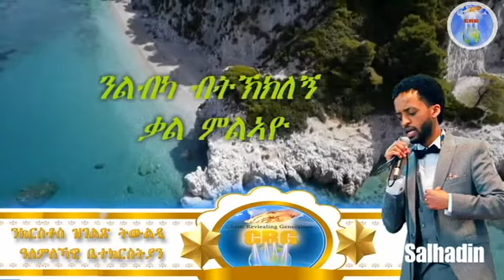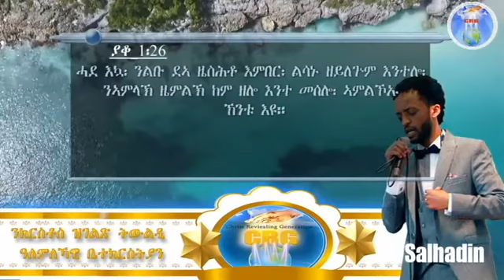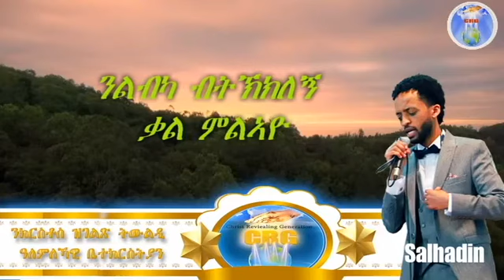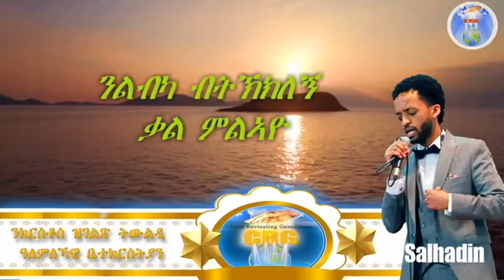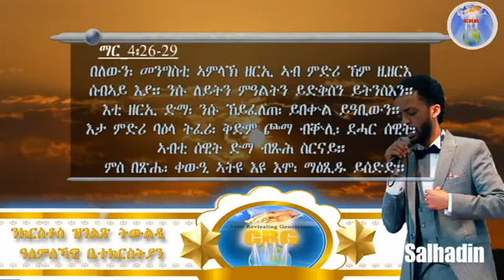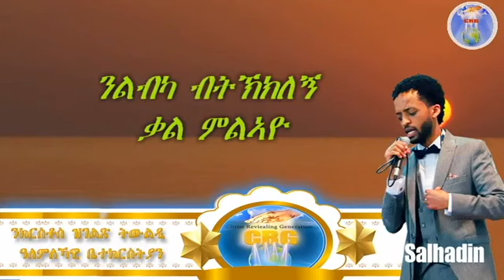ኣገልጋሊ ሰልሓዲን መዓልታዊ ቃል 27 03 2024 ንልብካ ብትኽክለኝ ቃል ምልኣዮ!